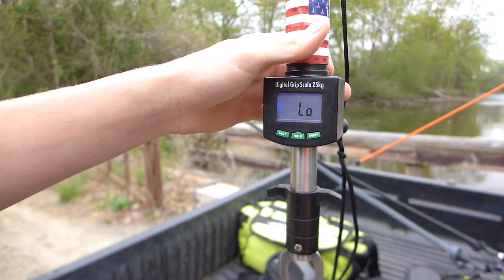10 POUND CARP! (Fishing in April) (Vlog 12)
featured channels:
Sawyer (My Brother)

What I use to record:
El Gato Game Capture HD 60/OBS
my headset:
Astro a40/Razer Man O' War Wireless
Mic:
Blue Yeti
What I use camera wise:
Lumix LX7
GoPro Hero 5 Black
Dji Spark
Purple panda go pro mic